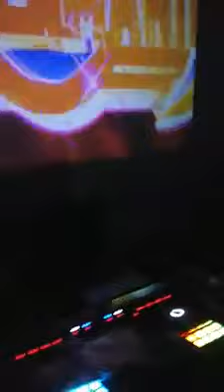❤️❤️ regreso el pescador 🐟🐟🐟🌃🇦🇲🇦🇲🇦🇲🥴 sonido bukermania 😭🤤😍 Oscar cortez 🥵🥺